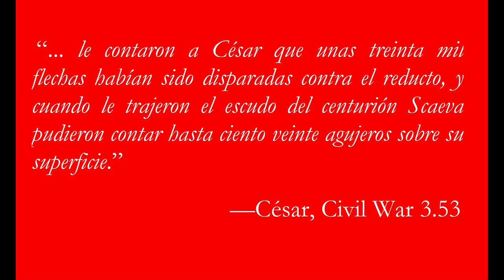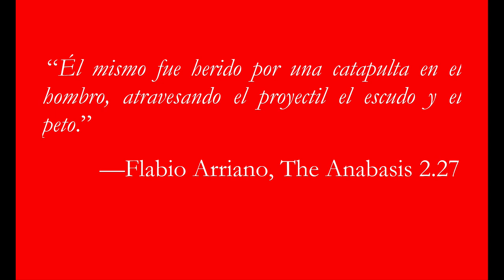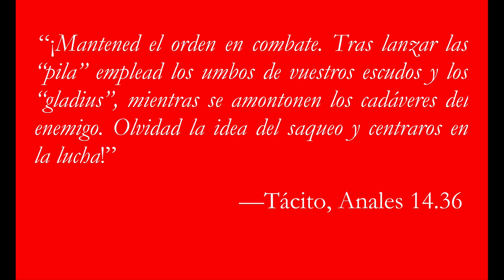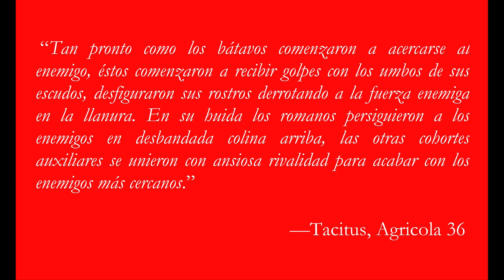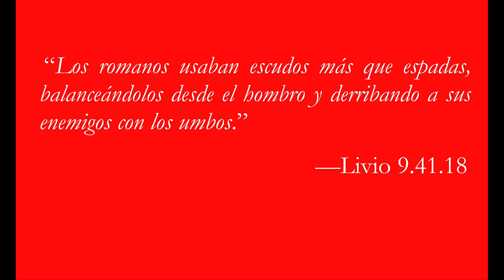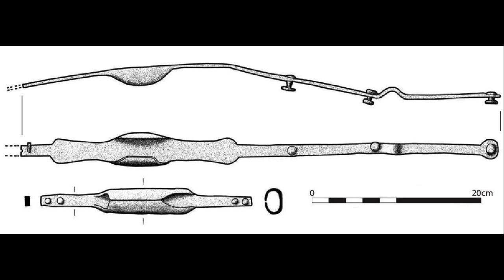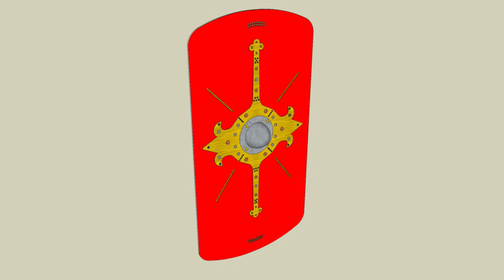ESCUDOS ROMANOS — Uso en combate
Los ESCUDOS ROMANOS  puede parecernos objetos muy simples y su USO EN COMBATE nada complejo. Pero esa impresión es falsa. En este vídeo lo mostramos. Las LEGIONES ROMANAS y las ARMAS ROMANAS fueron muy sofisticadas. El LEGIONARIO fue un soldado muy profesional que sufrió un duro entrenamiento. He decidido iniciar esta serie de vídeos para llenar el hueco que existe. He leído diversas fuentes para conseguir finalizar este trabajo, pero la principal ha sido el libro de M.C. Bishop "Roman Shields", publicado por Osprey Publishing como número 234 de la serie Elite. Este librito en cuestión está ilustrado por el excelente artista Giuseppe Rava. Animo a quien quiera saber más sobre el tema a que adquiera un ejemplar, el precio no es nada exagerado. Espero que os guste... El vídeo.

⏳🪐HIJOS DE CRONOS⏳🪐 es un canal centrado en la Historia Universal desde todos sus ámbitos: Político, militar, económico, social...

Les animo visitar nuestro otro canal "Alonso Rojas de Re". Este canal se centra en la Historia de la Magia🧙🏻‍♀️🧙🏻‍♂️, la sabiduría tradicional🕯🌾☘️, los conocimientos esotéricos y ocultistas👁, la antropología social👨‍👧‍👦, e incluso la teología⛪️.

Y para aquellos amantes de los libros no les hará perder el tiempo visitar la cuenta de Instagram "Libros Únicos"🛠⚙️⛓📚. Allí se muestran trabajos de artesanía del libro, algunos para uso personal, pero otros para aquellos clientes que desean atesorar en su biblioteca libros personalizados de calidad fina📙📕📘.

CANAL DE HISTORIA: "HIJOS DE CRONOS".⏳📖

INSTAGRAM DEL CANAL: "HIJO DE CRONOS".⏳📖